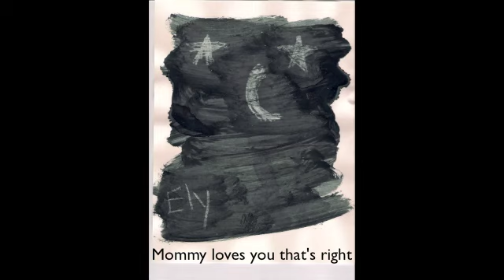ELY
Track 2 - taken from the album - Just one of the Coles

I thought I would share this one , as my little Ely is turning five years old very soon. Hope you enjoy it.